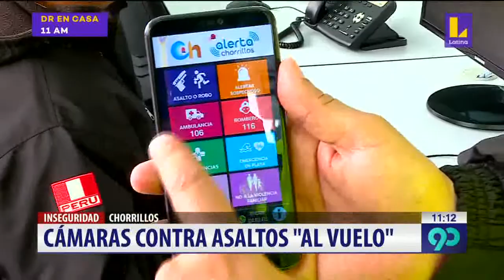Chorrillos cuenta con App "Alerta Chorrillos" y con central de monitoreo de cámaras para combatir de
El distrito de Chorrillos cuenta con 73 cámaras de seguridad monitoreadas las 24 horas en el centro de control de operación. En los próximos 6 meses se incrementará a 100 cámaras estratégicamente ubicadas en el distrito para captar cualquier tipo incidencia.

Además al servicio de toda la comuna chorrillos , las autoridades han creado la App Alerta Chorrillos que se puede descargar gratuitamente. En forma rápida puede capturar una fotos y video del hecho y enviarlo al centro de control que automaticamente verá la ubicación de la alerta enviada.